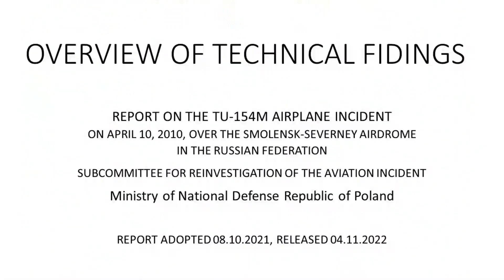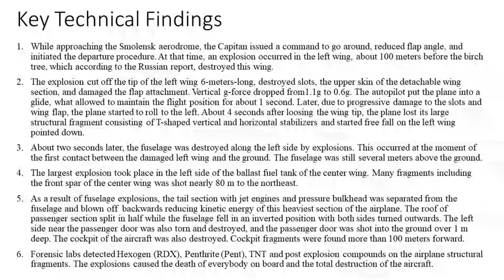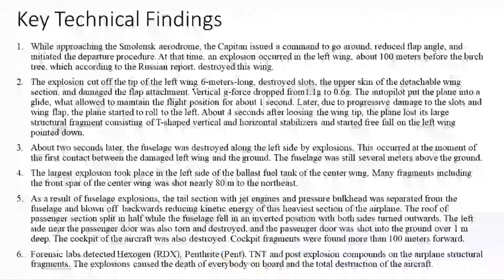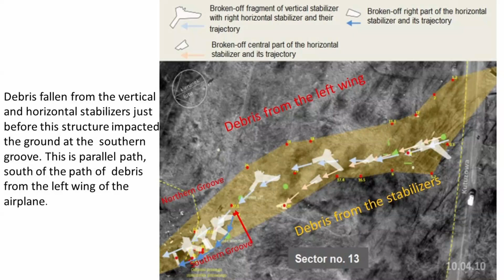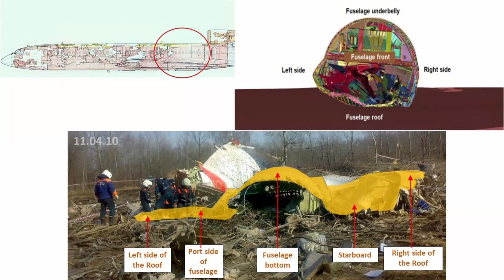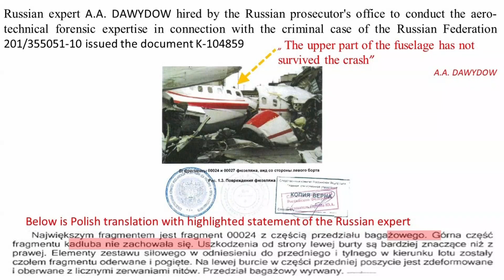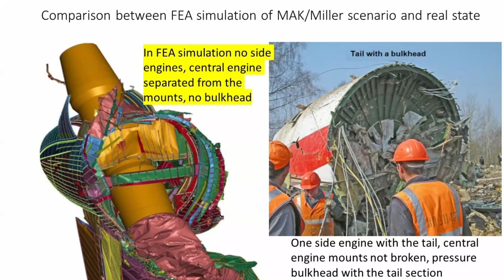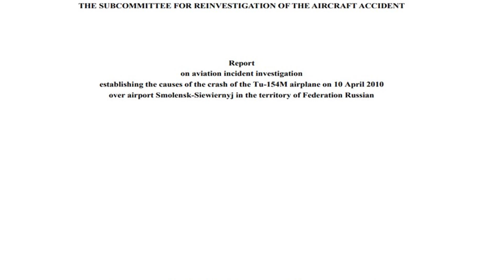Prof Wiesław Binienda on Final Report from Smolensk Investigation; NADF Conference, Washington, DC.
April 28, 2022, Conference on 3 passenger airplanes destroyed by Kremlin, killing over 600 people from 23 countries. Summary of the Polish Final Report from the investigation of the Polish Air Force One destroyed over Smolensk in Russia on April 10, 2010.